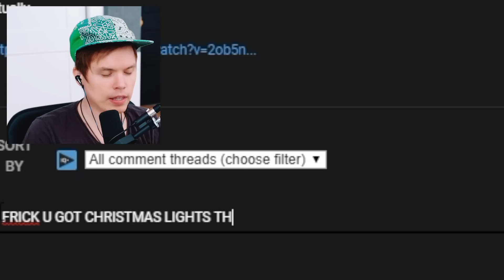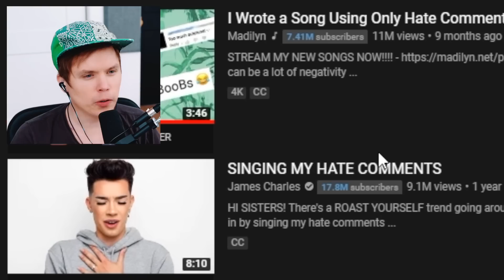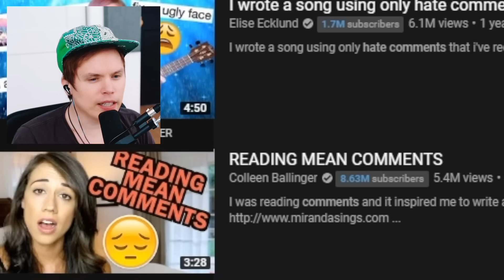HATE COMMENT SONGS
They turned the HATE into music!

Today we pick up where we left off yesterday and react and comment on other youtubers' songs made from hate comments. Awesome, a tiny bit cringe at some points but most of all HILARIOUS of course. Really impressed with what Madilyn Bailey, James Charles, Elise Ecklund & Colleen Ballinger made out of singing their hate comments! I hope you enjoy it as much as I did.

Edited by August Green